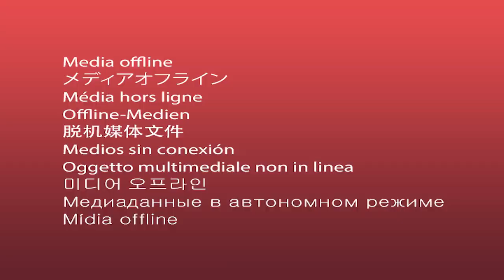Geography Now! Indonesia | REACTION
/ n_s_y

📖 REACTION DEFINITION:

. re·ac·tion
rēˈakSH(ə)n/
noun

Fanny&jessy
Haspolat-lefkosa,via mersin 10,Turkey (cyprus international university)
mersin, turkey,99010